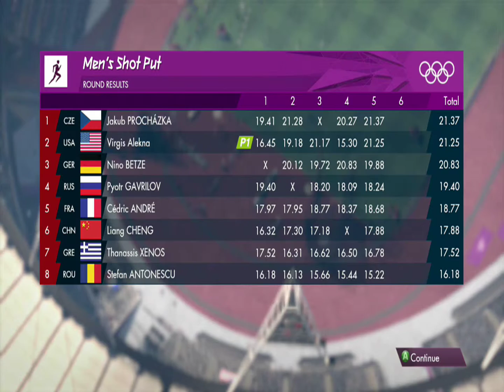London2012 men,s Shot Put 22,85m HD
I captured this video with my hd80e express card